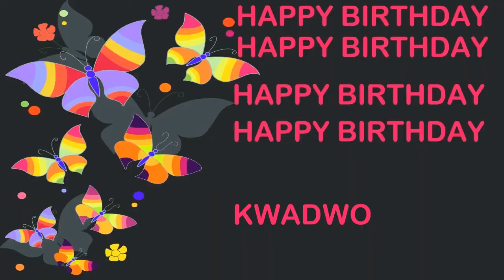Kwadwo Birthday Postcards & Postales - Happy Birthday